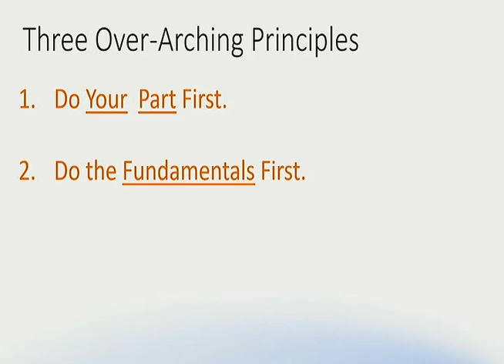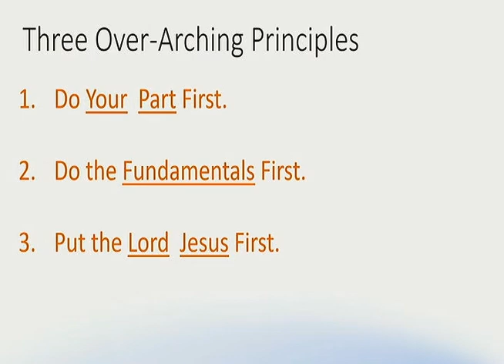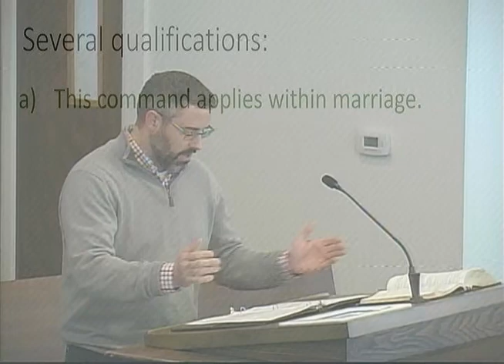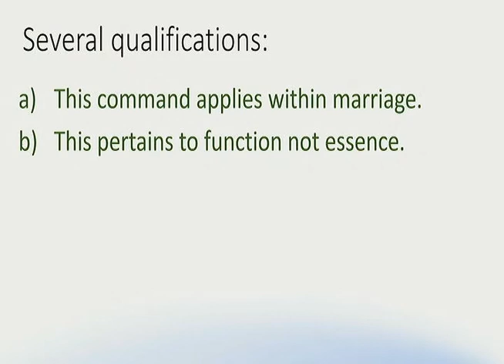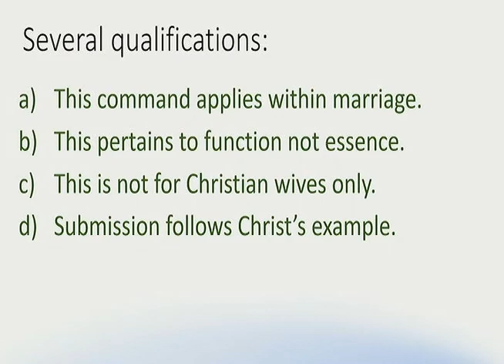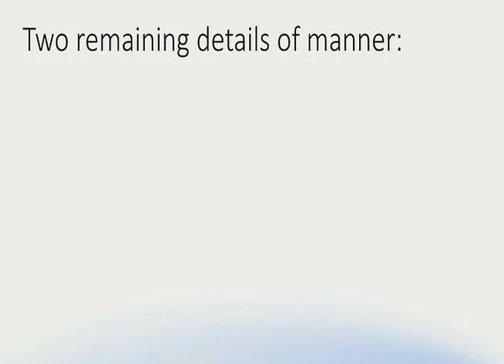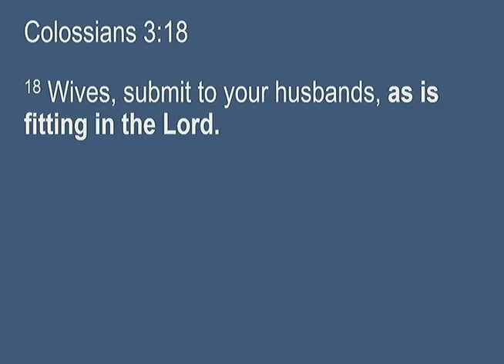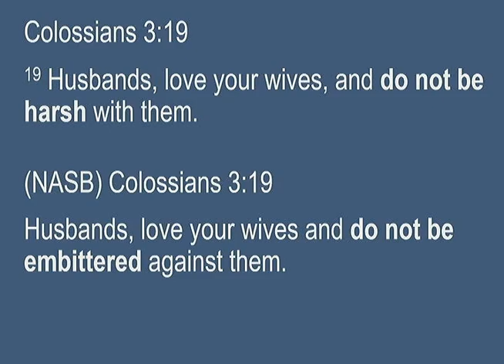Christ's Presence in Our Families (Part 2) - Colossians 3:18-19